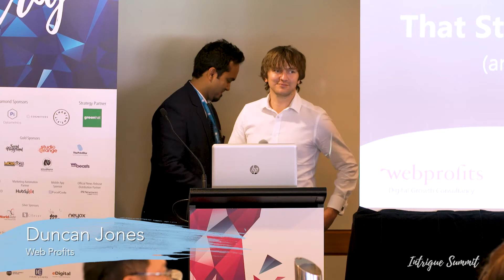Keynote Presentation - Intrigue Summit Sydney 2018 - Duncan Jones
Keynote Presentation - Intrigue Summit Sydney 2018 by Duncan Jones from Web Profits on 9 Common Things That Stunt Business Growth